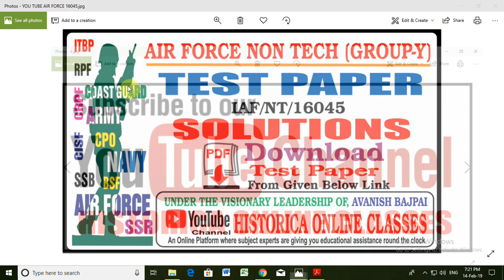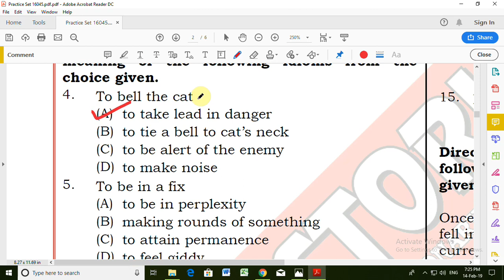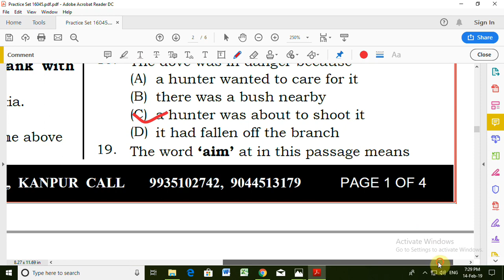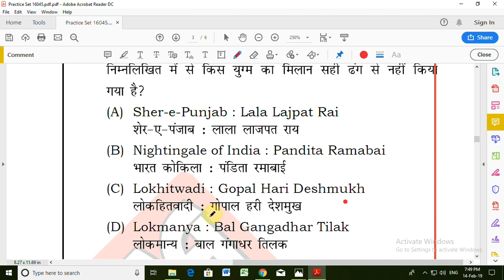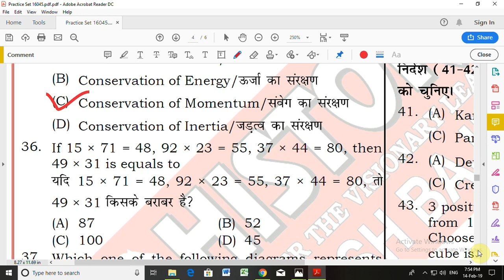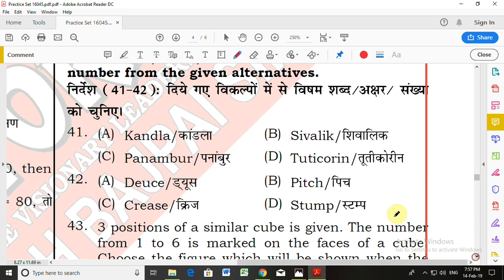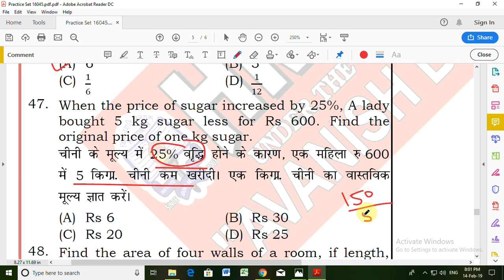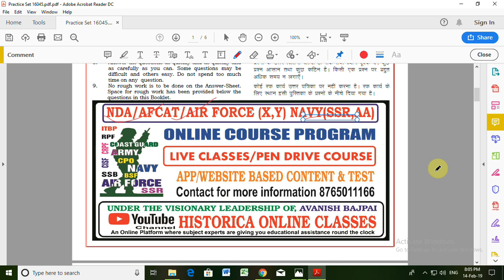Air Force Non-Tech II Group Y II Complete Practice/Mock Test 16045 II English & RAGA II Model Paper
### Practice sheet link of this video lecture is available at our Telegram Channel "HISTORICA  ONLINE CLASSES"